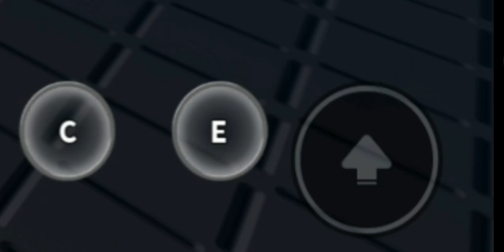We PLAYED WITH HIGH LEVELS IN FLEE THE FACILITY?! 😱 W/THE FAMILY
Hello Sunshines 🌞
hope you are having an amazing day🌸
Would you like a drink before you read through the description 🤔
Here choose one ☕🥛🍵🍹
GOOD CHOICE 👍

Hashtags #️⃣

Some toast ? 🍞
Okay..^u^

WE LOVE YOUUUUUUU ❤

Bye Sunshines 🌞 ☀️